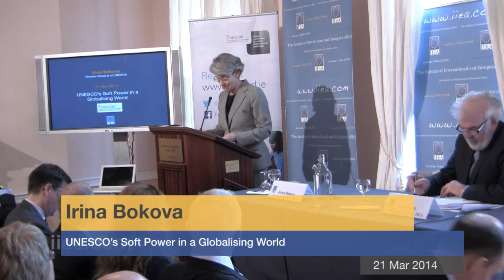Irina Bokova Keynote - UNESCO's Soft Power in a Globalising World - 21 March 2014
About the Speech:

In her address on soft power in the globalising world, Irina Bokova highlighted the importance of education, science, culture, communication and information in the post-2015 sustainable development agenda. Through its promotion of freedom of expression, climate change awareness, gender equality and other causes, UNESCO is making a vital contribution to work towards the Millennium Development Goals (MDGs). Ms. Bokova explored how, in the longer term, it is helping to build the knowledge society of the future.

This is the second event in the 2014 Development Matters series, which the IIEA is co-hosting with Irish Aid.

About the Speaker:

Irina Bokova has been the Director-General of UNESCO since November 2009, when she became the first woman to be elected head of the organisation. She was re-elected in October 2013 for a second term. Ms. Bokova previously served as Bulgaria's Minister for Foreign Affairs and State Secretary on European Integration, and subsequently as Ambassador to France, Monaco and UNESCO.